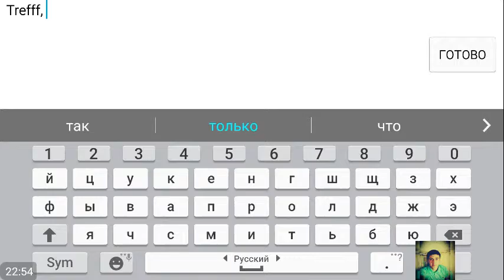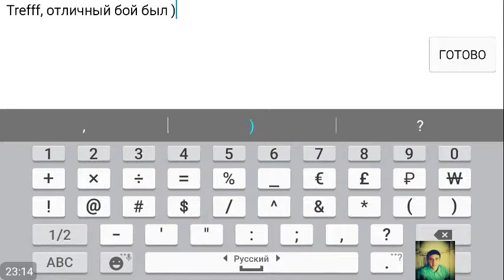Dj.Smith vs Trefff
Ajoyib jang, bunaqasini xali kormagansiz